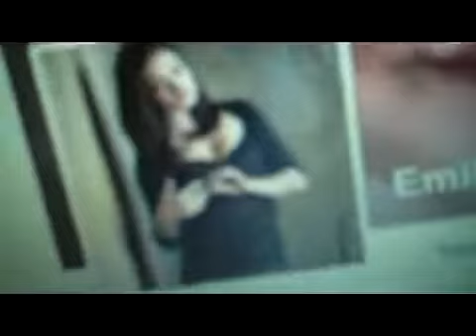MINE is just a LITTLE BIT LONGER Than hers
I LOVE arm wrestling girls with long arms, because when mine is so much longer she cannot put her elbow on the table...

I LOVE seeing fist fights where a female beats the crap out of a guy, with her long arms!

I LOVE IT when a woman, with her sleeves rolled up the lengths of her forearms, is chasing a man, and catches him when they are both running at full speed - ESPECIALLY if, like, she is a chasing him trying to arrest him, or to beat him up!